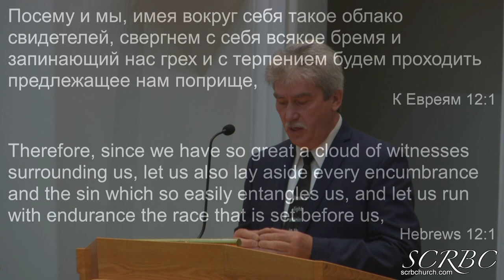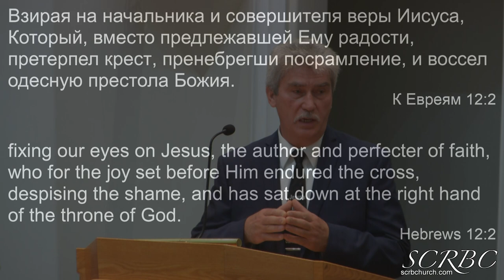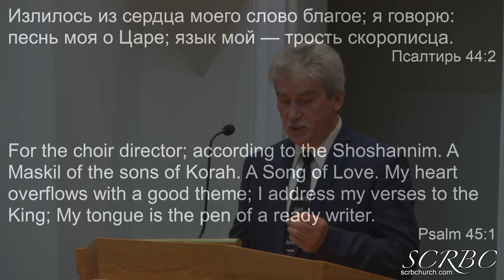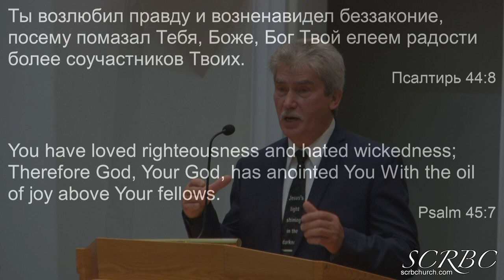2019 11 03 Начальник И Совершитель Веры . А . Тищенко